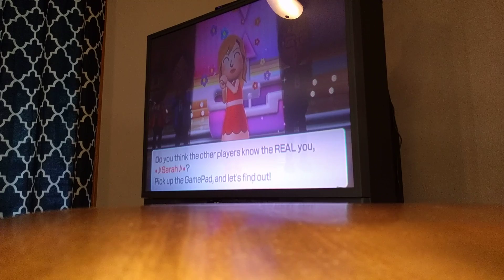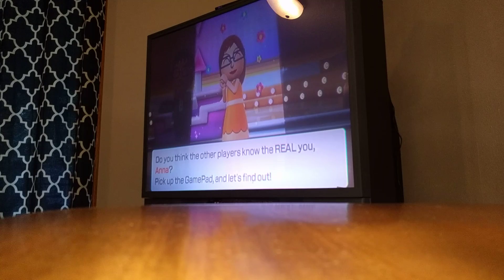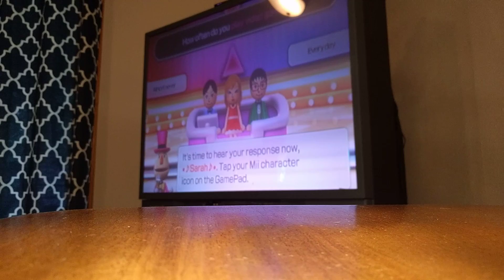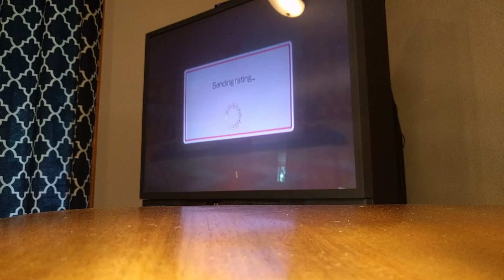Wii Party U Episode 13 Do You Know Mii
Hey everyone and welcome to another Wii Party U lets play video. Today on this video I'm doing Do You Know Mii.